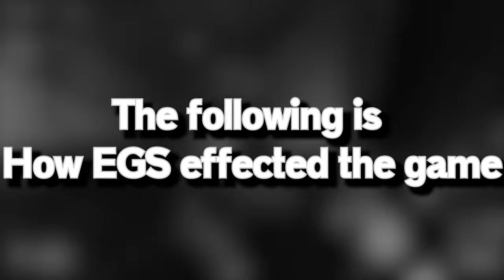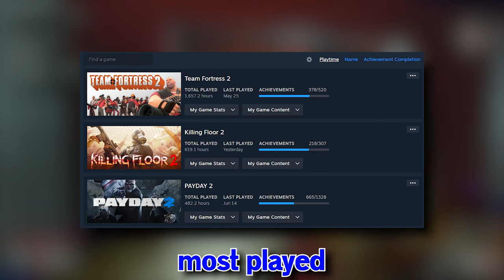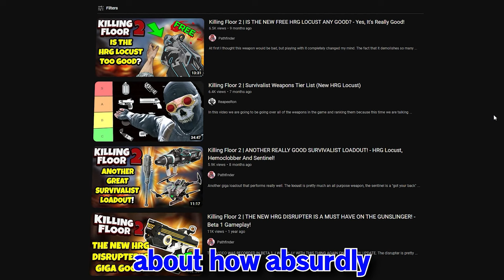Killing Floor 2 Veteran Returns To the State of The Game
Its been a good while since I've last played KF2, so let me check out how the game has been